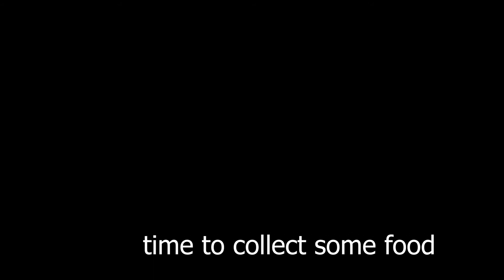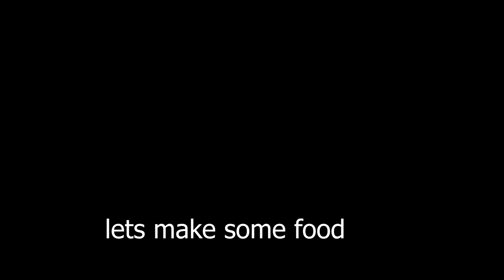Minecraft dey #1 but i made a epic house in hardcore